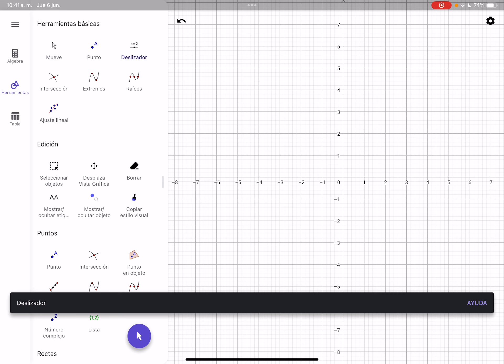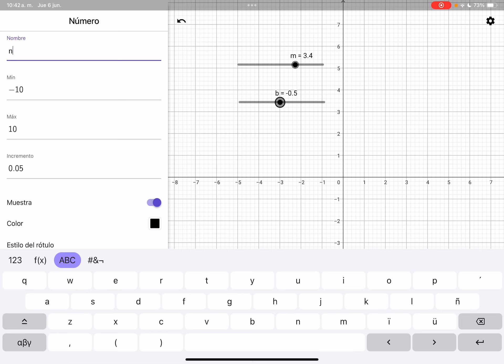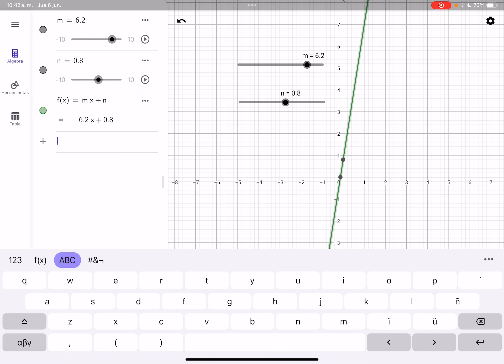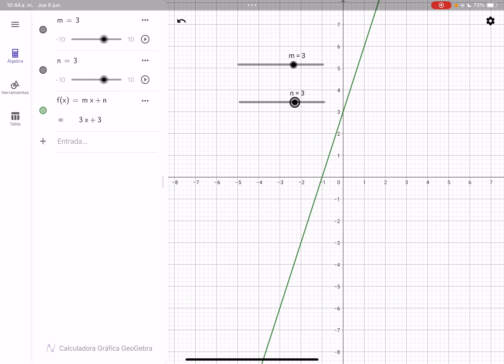Funciones con parámetros usando deslizadores en geogebra